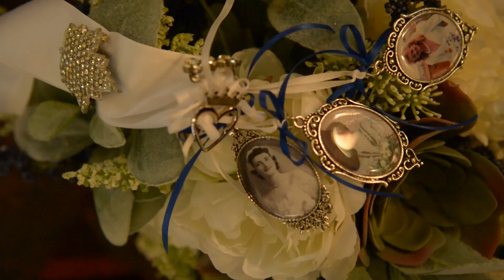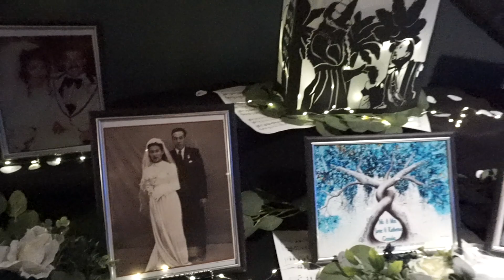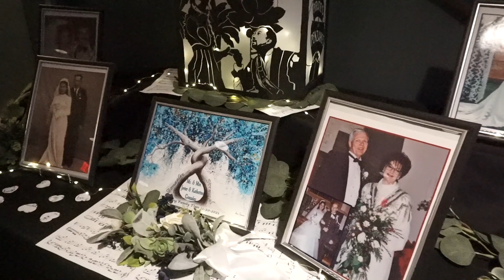Katie and Javier wedding video 2021